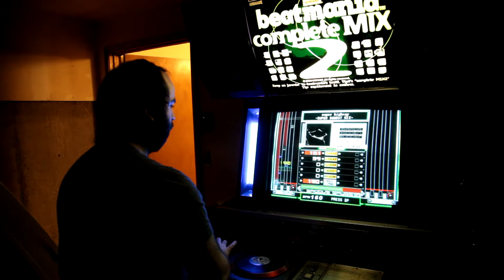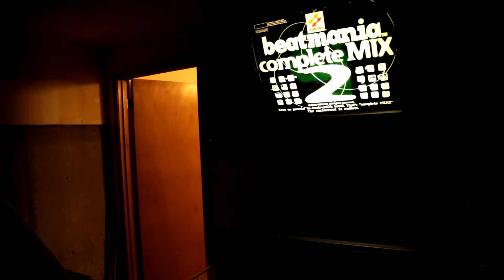Beatmania The Final - Super Highway Another Perfect Combo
２０ＹＥＡＲＳＯＦ５ＫＥＹ

Sorry for the bad audio, forgot to turn off auto gain :|